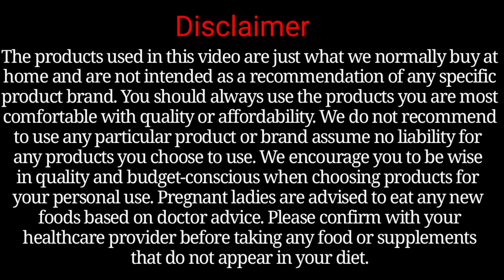Crunchy and Delicious Potato Bites Recipe | Perfect Snack for Any Occasion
The epitome of comfort food, there's nothing we love more than cozying up to potatoes in any (and every) form. The best part about this super spud? There are endless ways to enjoy it! While we included all the basics here—roasted, hash browns, mashed, taters, fries—we also threw in some creative takes on the famous staple. So if you need some weeknight dinner inspo, are looking for a late-night snack, or need a crowd-pleasing potato side dish for your next party, try whipping up this crunchy roasted flavor-packed recipes to switch things up in the most delicious way.

Nutrition Information:
Calories: 147 | Carbohydrates: 24g | Protein: 2g | Fat: 4g | Sodium: 27mg | Potassium: 687mg | Fiber: 2g | Sugar: 1g | Vitamin A: 10IU | Vitamin C: 13mg | Calcium: 15mg | Iron: 1.1mg
Nutrition information provided is an estimate and will vary based on cooking methods and brands of ingredients used.

Crisp on the outside and fluffy on the inside, Roasted Potatoes are an easy side dish that goes with pretty much any meal!

Thank you for the precious time and support! Keep sharing and supporting our videos. The comment section always open for your feedback and suggestions!  Food never fails to create memories. I love those fond memories tied in with food, and I love making fresh memories.